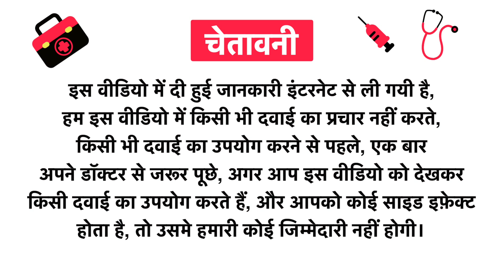Hapro Bryonia Alb Dilution 10M Uses in Hindi | Side Effects | Review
Hapro Bryonia Alb Dilution 10M Uses in Hindi | Benefits | Side Effects | Dose

Topics Covered in This Video
Hapro Bryonia Alb Dilution 10M Uses in Hindi
Hapro Bryonia Alb Dilution 10M Kis kaam aati hai
Hapro Bryonia Alb Dilution 10M Review
Hapro Bryonia Alb Dilution 10M Side Effects
Hapro Bryonia Alb Dilution 10M ke fayde in hindi
Hapro Bryonia Alb Dilution 10M how to use